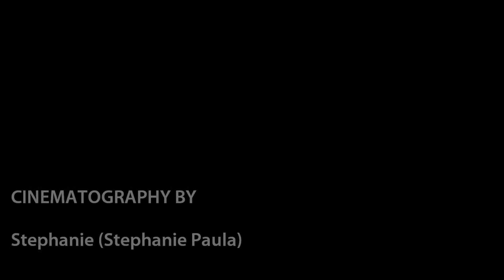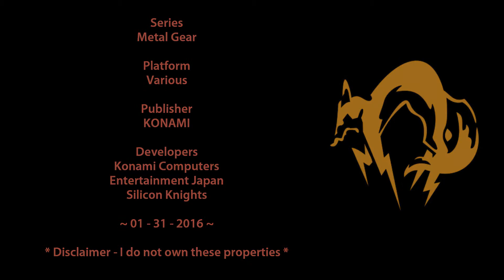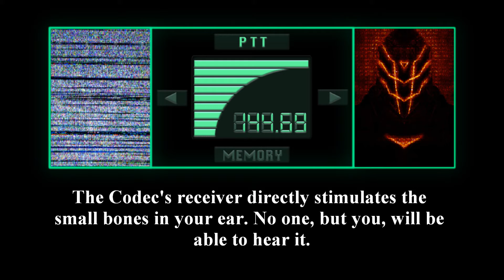Metal Gear Solid Month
Month of "Metal Gear" - Promotional Video
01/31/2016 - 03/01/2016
"You're pretty good..."

Schedule:
01/31/2016 - Sunday (Intro Video)

02/04/2016 - Thursday (Codec Call 02)
-Link Placeholder-

02/05/2016 - Friday (Title Placeholder)
-Link Placeholder-

02/08/2016 - Monday (Title Placeholder)
-Link Placeholder-

02/10/2016 - Wednesday (Title Placeholder)
-Link Placeholder-

02/12/2016 - Friday (Title Placeholder)
-Link Placeholder-

02/15/2016 - Monday (Title Placeholder)
-Link Placeholder-

02/17/2016 - Wednesday (Title Placeholder)
-Link Placeholder-

02/19/2016 - Friday (Title Placeholder)
-Link Placeholder-

02/22/2016 - Monday (Title Placeholder)
-Link Placeholder-

02/24/2016 - Wednesday (Title Placeholder)
-Link Placeholder-

02/26/2016 - Friday (Title Placeholder)
-Link Placeholder-

02/29/2016 - Monday (Bonus)
-Link Placeholder-

03/01/2016 - Tuesday (Outro Video)
-Link Placeholder-